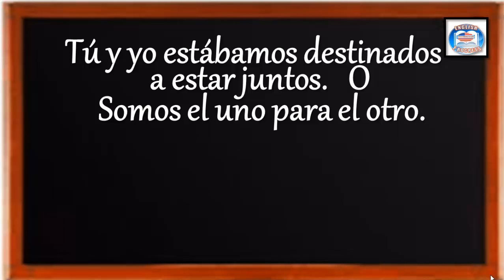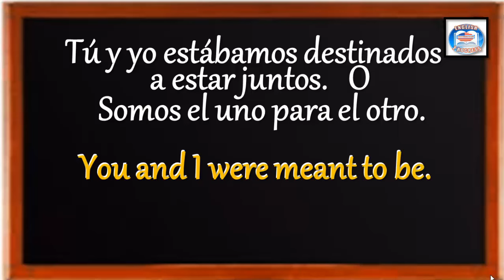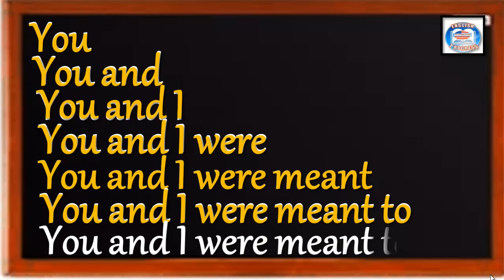👉66 ¿CÓMO SE DICE EN INGLÉS? TÚ Y YO SOMOS EL UNO PARA EL OTRO